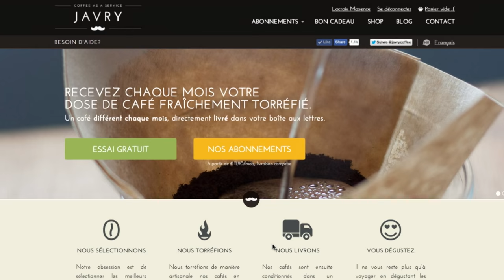Javry | Transformez votre pause café en un délicieux voyage!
Avec Javry, recevez chaque mois, chez vous, un café équitable équ fraîchement torréfié.

Rejoignez notre aventure en cliquant sur le lien ci-dessous!